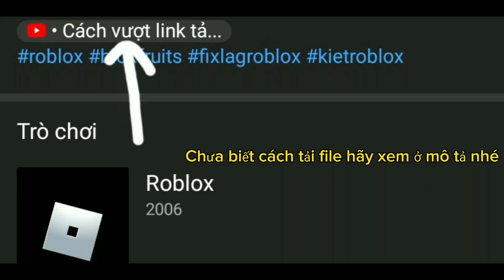Fix Lag Roblox Thường Đồ Họa Gốc Mới Nhất Fix Văng Tối Ưu Toàn Diện Cho Máy Yếu - Blox Fruits 20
📱Thiết bị: Oppo a71(2017)
Chip: Qualcomm SDM 450 Lõi tám